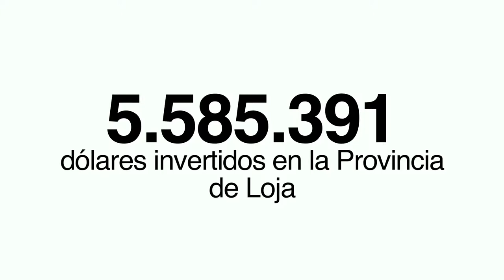Loja Habla - Secretaría de Gestión de Riesgos